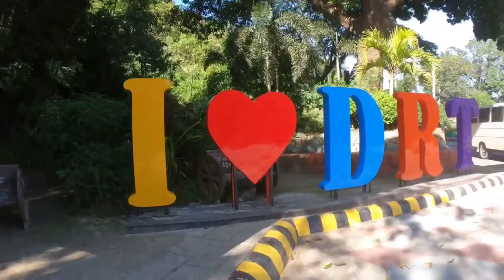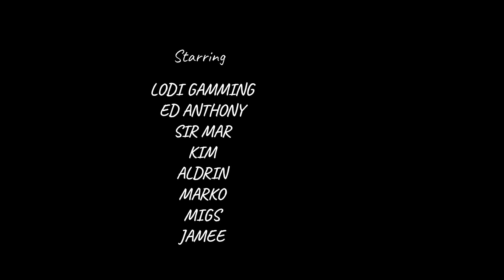Moto Vlog And Adventure | DRT Bulacan | Verdivia Falls | Yamaha Xmax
pasensha napo kung low quality.
hindi ko na check settings ng gopro ko..

pasensha mejo pangit ang footage natin.
wala kasing tulog at pagod.

saka mejo nahihiya pa.
konti nalang masasanay den ako hehe
shout out sa mga nakasama ko..